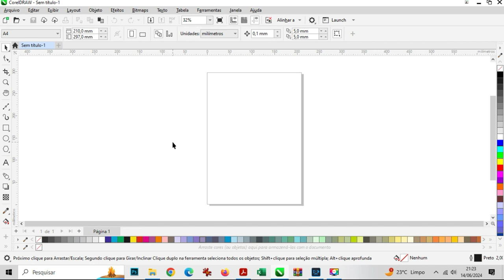Sumiu a Régua do Corel Draw. Como ativar novamente ?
Mais dica da série que sumiu algo do Corel Draw.
Nessa aula vou mostrar como reativar a régua do Corel Draw.